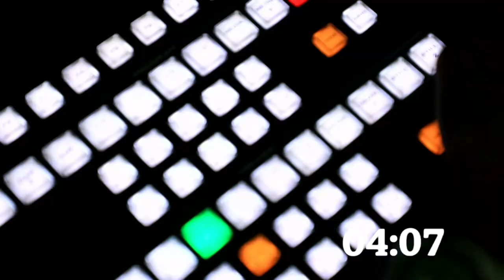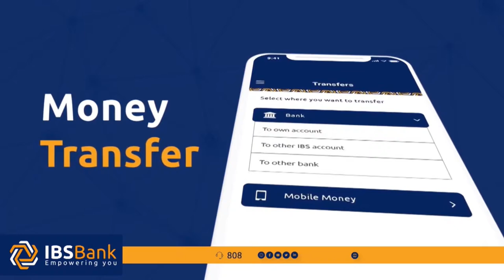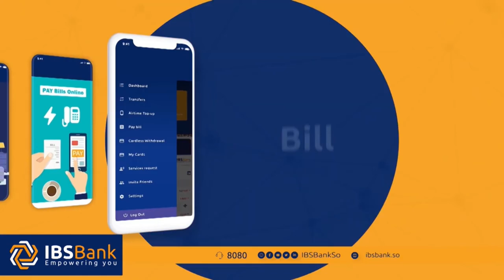Warka Habeen Shabelle TV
WARKA SHABELLE TV